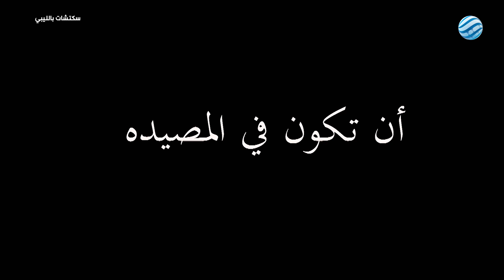سكتشات بالليبي - الحرية